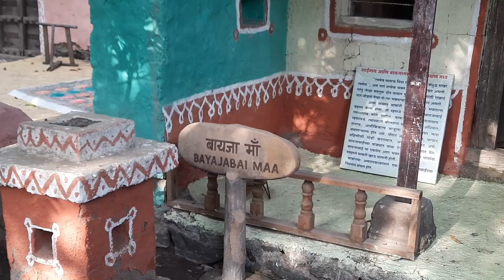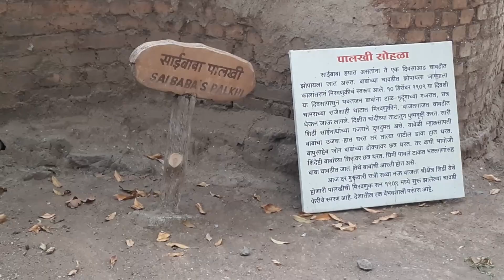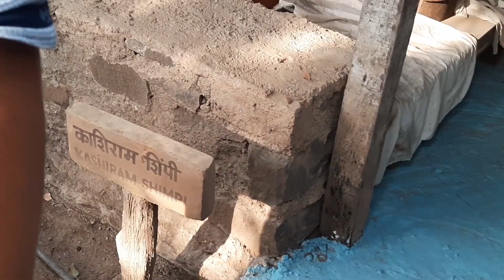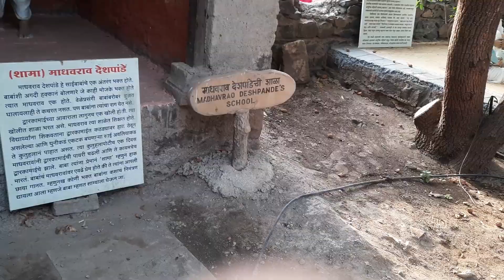Old Shirdi Full Tour | ఓల్డ్ షిర్డీ టూర్ | Aaha Kitchens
In this video we are going to see the full tour of Old Shirdi (Baba's Heritage Village).